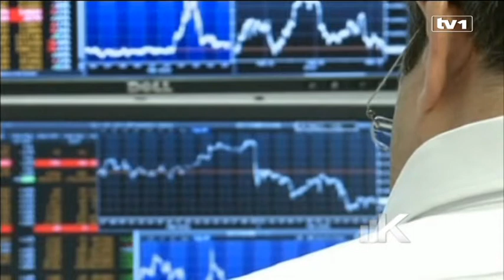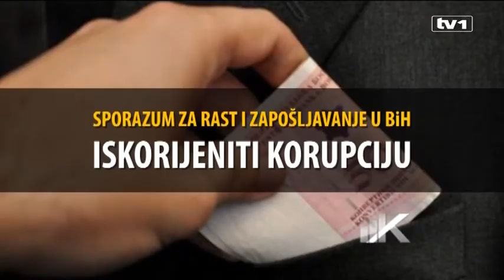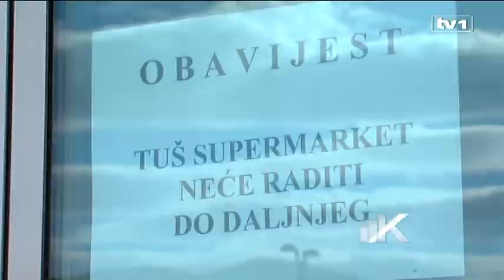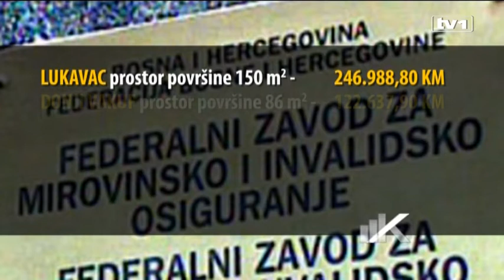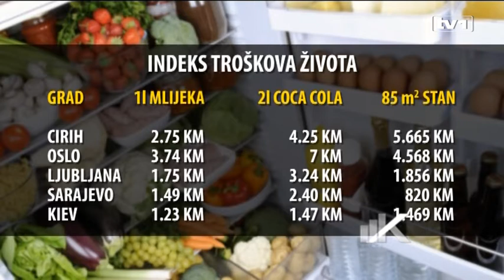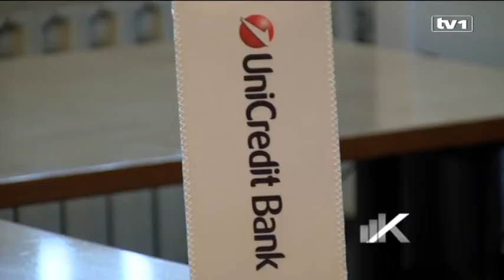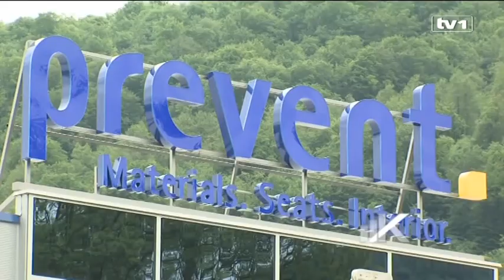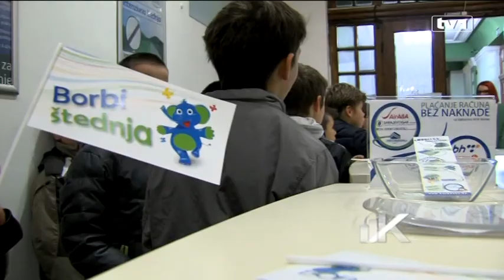Kapital, biznis magazin - 2.11.2014.